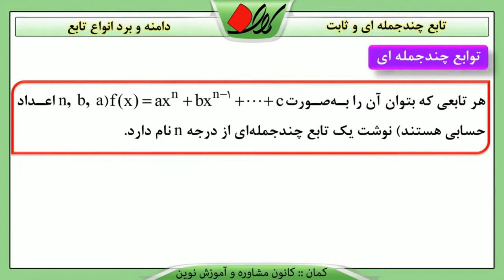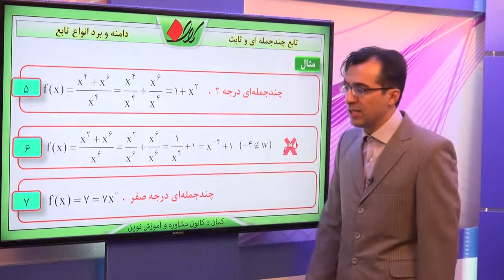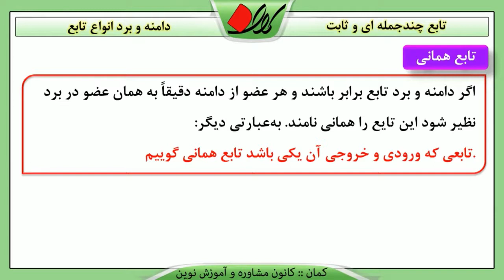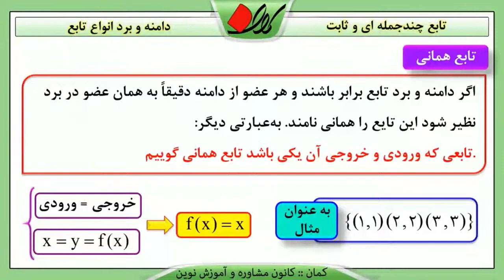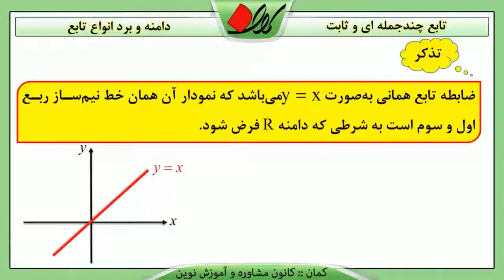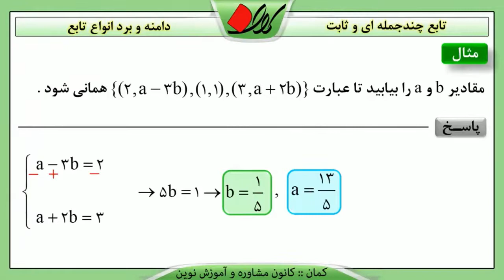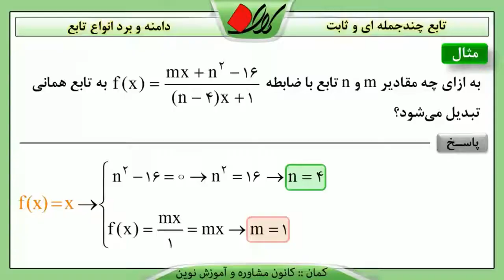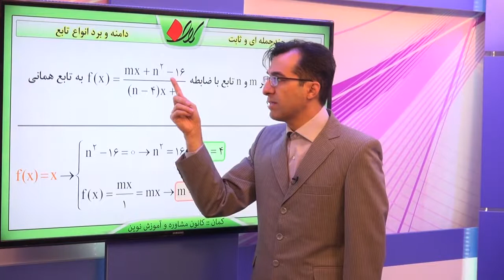ریاضی دهم فصل پنجم دامنه و برد انواع توابع تابع چند جمله ای و ثابت قسمت 1